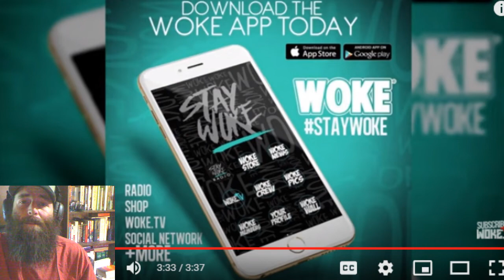Snow Tha Product - Same Ones (Reaction)